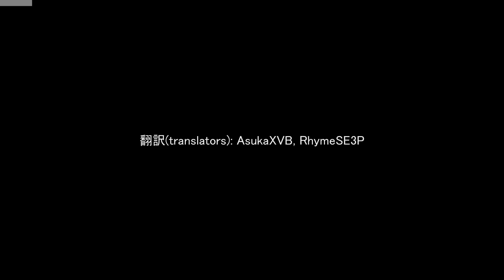[INITIAL D Zero Ver2] STARTER (Tutorial Mode) Walkthrough - Part 2 ENG SUB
Starter is a brand new beginner friendly mode added in Ver.2 featuring story mode opponent Sato Mako & Sayuki, aimed to bring even players that are completely unfamiliar with cars and racing games into Initial D Zero. This story mode is filled with game tutorials, starting from the very basics including driving forward, all the way to advanced techniques such as tire wear management.

Recorded at Virtualand / Century Square. Play today! 2 Tampines Central 5, 05-02, Singapore 529509

SEGA's Initial D Arcade Stage Zero Ver.2, played on real arcade hardware, with footage captured using the Avermedia LGP2 capture card.